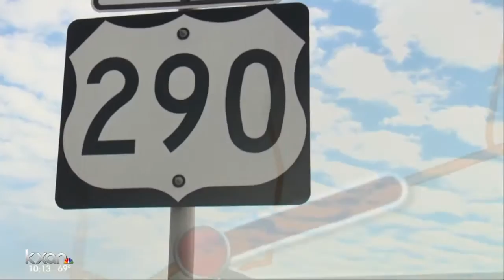Highway safety secrets exposed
While TxDOT keeps track of the roads it maintains and its conditions, KXAN reveals that TxDOT keeps all that safety information a secret.